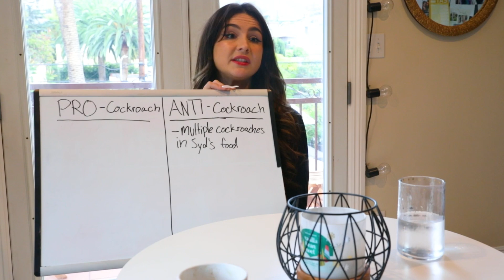Syd & Olivia Have Bugs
oh no we have a bug infestation because of course we do

@sydandolivia on everything